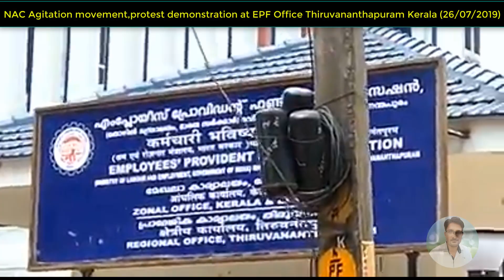EPS 95 Pensioners- चाहे कुछ हो जाए पेंशन बड़वा कर रहेंगे | EPS95 Pension Hike Today News | EPFO, PF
EPS 95 Pensioners- चाहे कुछ हो जाए पेंशन बड़वा कर रहेंगे | EPS95 Pension Hike Today News | EPFO, PF Account
My New Youtube Channel(Please Visit)
Shan Talk

*My Laptop*

*My Smartphone*

*My Tripod*

*Queries solved*
1) PF Benefits For Employees
2) PF Benefits IN HINDI
3) epf latest news in hindi 2018
4) pf latest news today in hindi 2018
5) EPFO New Update 2018 / epfo news in budget
6) epf new password , epf pension news
7) link kyc with uan , uan news , bank account with uan
8) how to link bank with uan
9) pf balance check online 2018
10) pf kaise nikale , pf kaise check kare